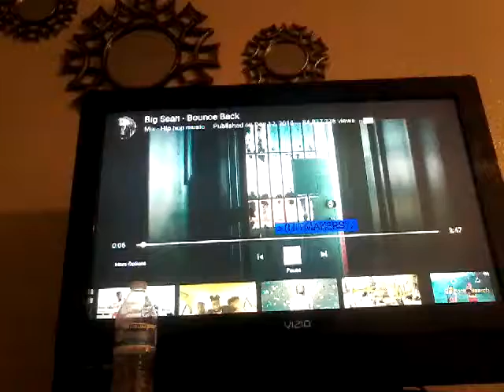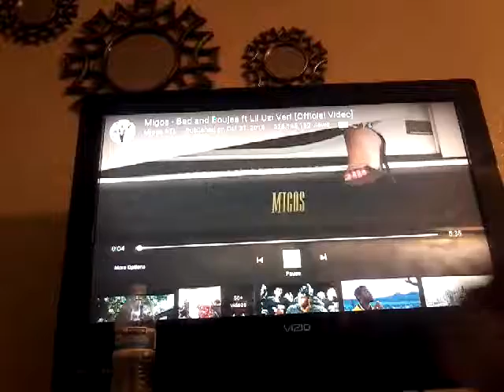Puppets dancing bad and boujee and bounce back